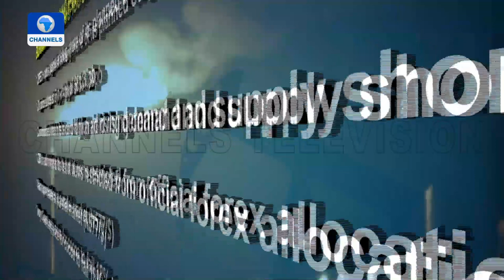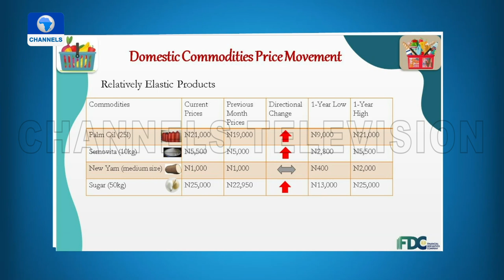Oil Prices Hit 7-Year High As OPEC Rules Out Supply Boost